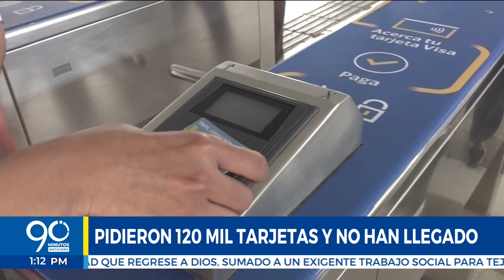Por esta razón no hay tarjetas del MÍO en las estaciones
Los usuarios del  MÍO se están quejando en las estaciones del transporte; pues no hay disponibilidad  de tarjetas designadas para pagar el pasaje del transporte público; frente a esto, MetroCali ha manifestado que aún se demoran un mes más en llegar el pedido de estas tarjetas.